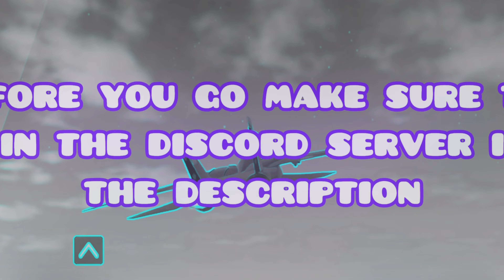WHERE TO FIND ALL 10 PARTS FOR THE T90 TANK IN ROBLOX MILITARY TYCOON?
I am a small Roblox YouTuber who makes helpful videos on new updates on Roblox games. Such as Military Tycoon or War Tycoon. What makes my channel different is that it gives more helpful information about game by game, as in tricks about them. Sometimes I even make memes and post them as a short for fun. YouTube is just a hobby of mine that I do in my free time nothing more nothing less.

- Any super chats will be shown on my next video as a thank you :)

Tags 🏷
This video was all edited by Lord Mega Gamer!
Please DON'T just take this video and claim it as your own